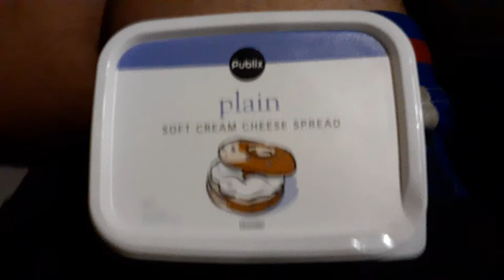Publix soft cream Cheese spread